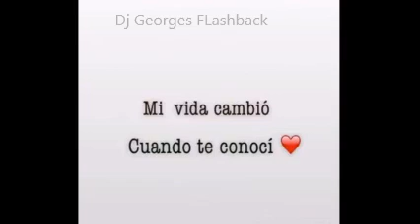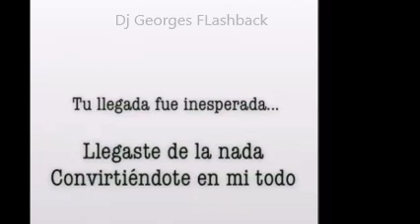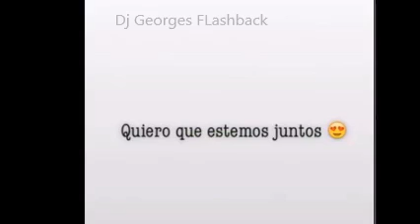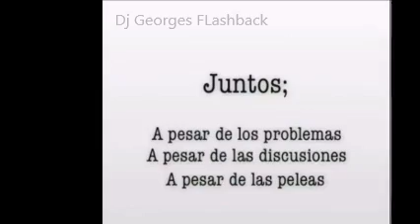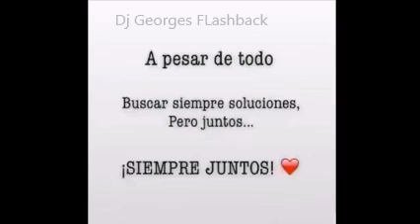UNA MUJER COMO TU & ANTROMIX & PRODUCCIONES MICV & Dj GEORGES FLASHBACK & 100 % MEXICANO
PARA TI CHAPARRITA !

PRODUCCION, REALIZACION Y MEZCLAS
LIC. JORGE PEREZ ORTIZ